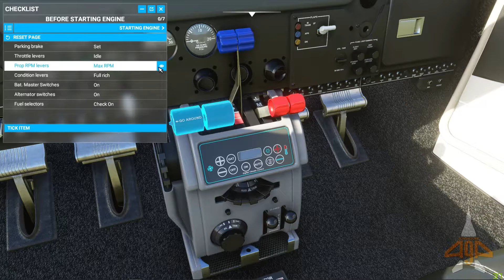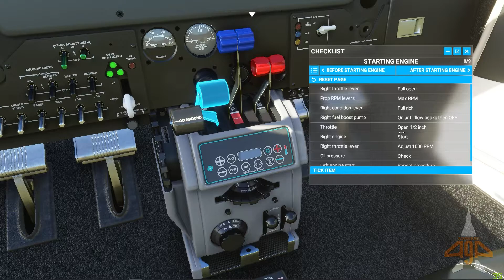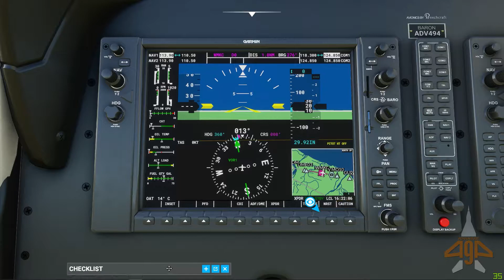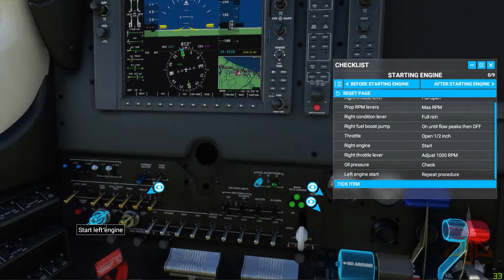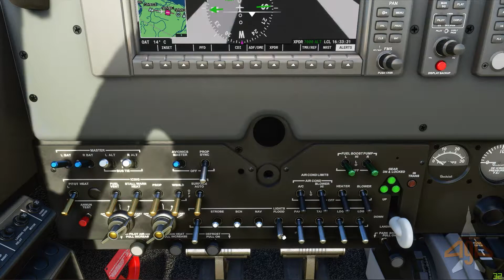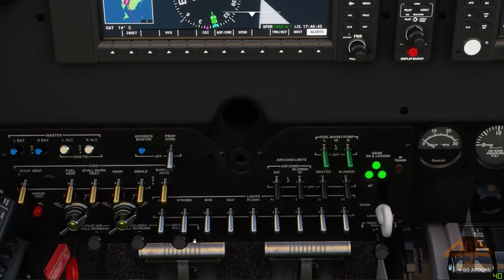MSFS 2020 - THE MALAYSIA TOUR (PART 6) KOTA BAHRU - PULAU REDANG - KUALA TERENGGANU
This Part 6 of my tour of all the airports in Malaysia. We're continuing from  Kota Bahru (WMKC), flying to Pulau Redang (WKPR) and ending at Kuala Terengganu (WMKN). Total flight time is approximately 45 mins.

I'll be flying the Beechcraft Baron G58 in these flights.

Next flight, Kuantan and further down to the south of Malaysia.

I am a student pilot at a flying club in Malaysia. Subang Airport is my base. Join me in my journey.

My PC Specs:
MSFS2020 Deluxe Premium
Logitech Extreme 3D Joystick
AMD Ryzen 7 1700 Eight Core Processor
32GB DDR4 RAM
NVIDIA GeForce GTX1080 Ti
500 GB 970 EVOPlus SSD